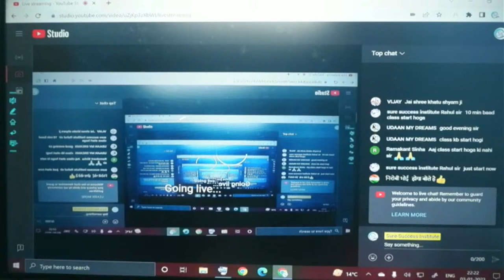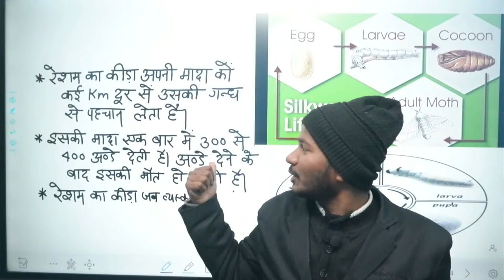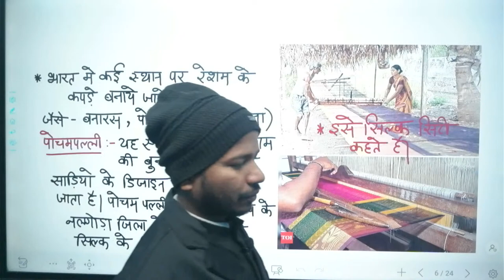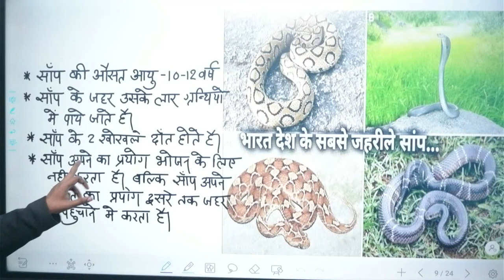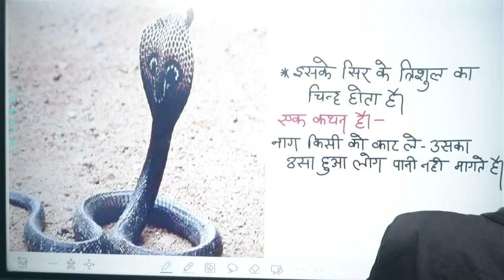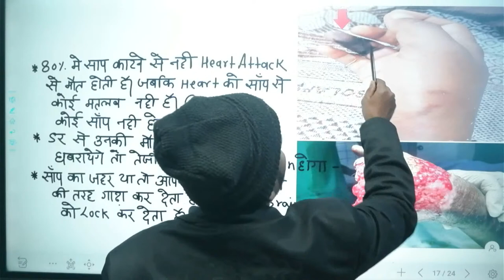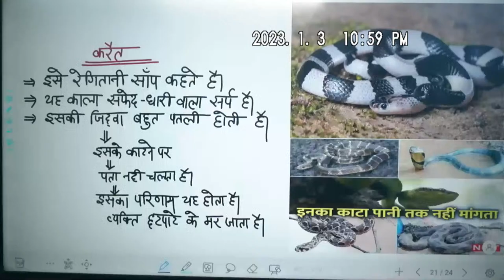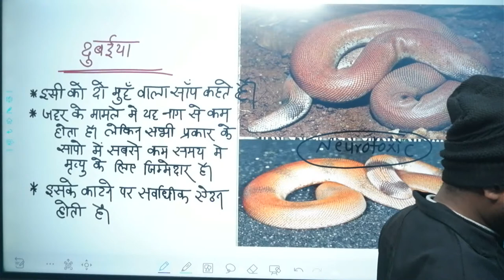||🔴LIVE🔴|| EVS ब्रह्मास्त्र 🐍 साँपों की दुनिया रेशम कीड़ा के साथ FOR CTET SPECAIL CLASS BY RAHUL SIR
CG व्याख्याता - EVS
छत्तीसगढ़ में प्रशासन
Welcom#chattisgarh
🟢 अच्छी नौकरी की चाहत रखने वालों के लिए ये Video
⏩ जल्द ही join करें